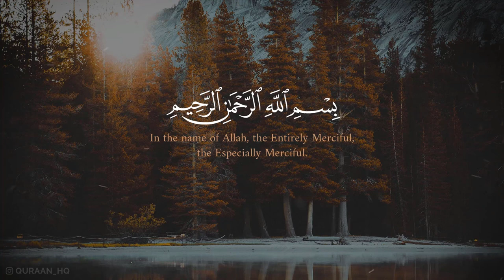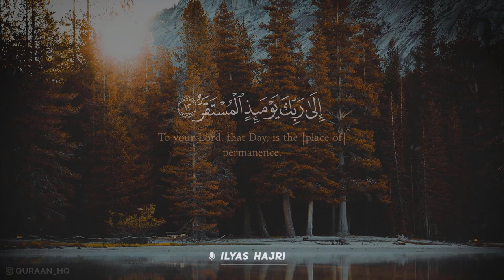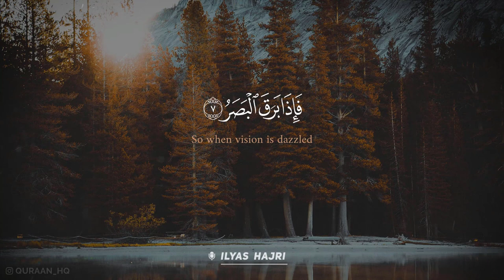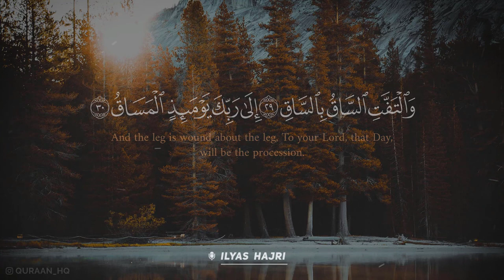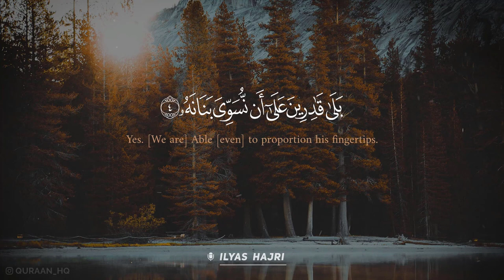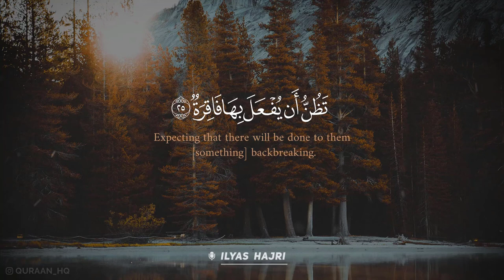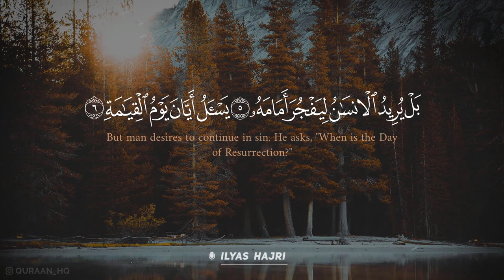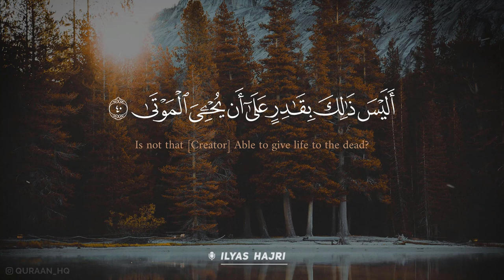سورة القيامة مكررة عشر مرات بصوت القارئ إلياس حجري